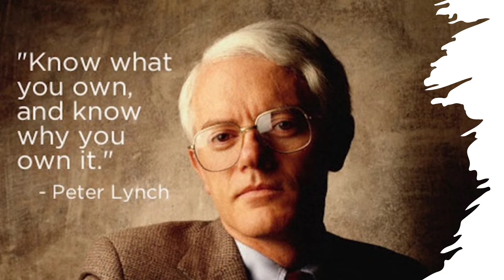Peter Lynch Tips | How To Invest For Beginners | Stockisy